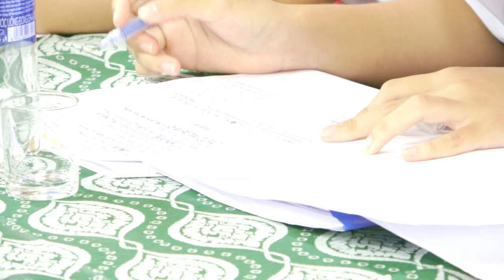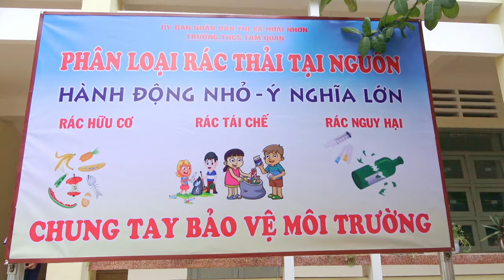ĐẠI HỘI LIÊN ĐỘI 24 25